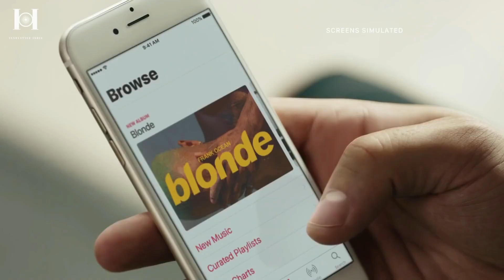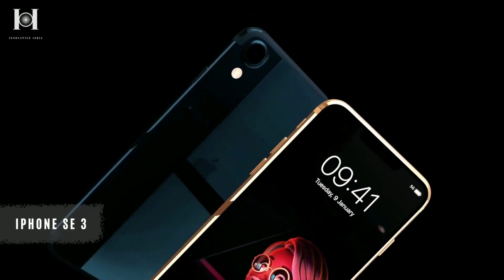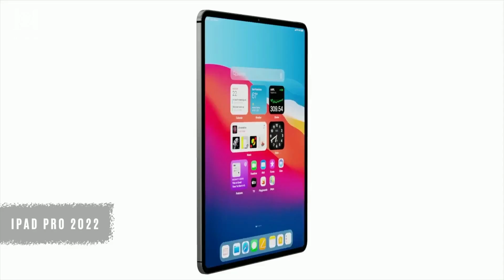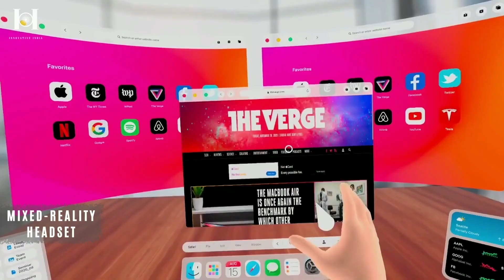What to expect from Apple in 2023?